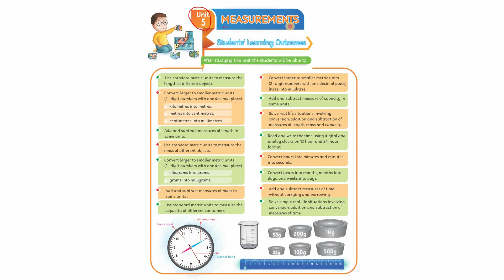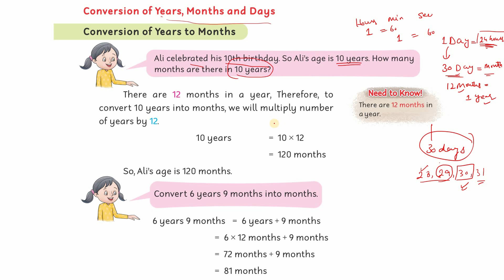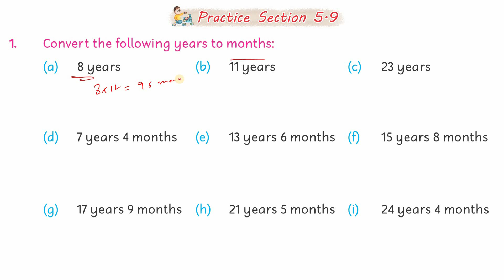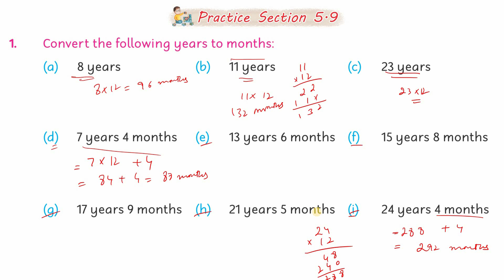15 Conversion of Years, Months and Days | Mathematics 4 | Unit 5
15 Conversion of Years, Months and Days | Mathematics 4 | Unit 5